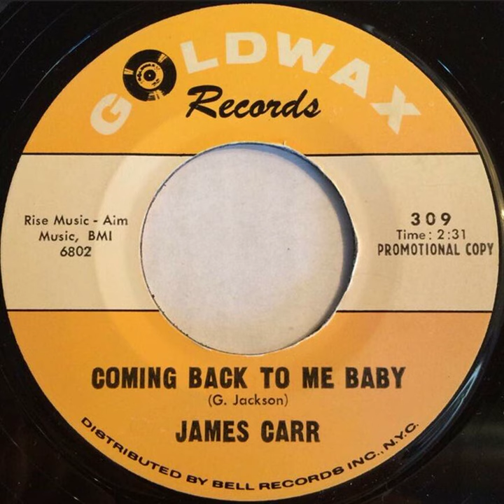James Carr - Coming Back To Me Baby - US Goldwax Records Demo released 1966